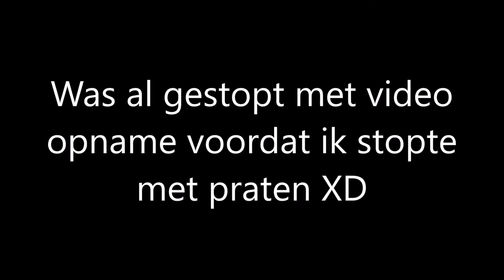Ark: Survival Evolved #2 Duisternis!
Tho Bov - Dutch / Nederlands

Yo, leuk dat je kijkt!
Ik ben Thobov, een jongen die graag spelletjes speelt.
Ik speel games en neem ze op.
Ik speel bijvoorbeeld Minecraft, Ark Survival Evolved en GTA 5.

Mijn videokwaliteit is minimaal:
1080p HD! 60 FPS! [Soms 30FPS]
Géén of nauwelijks lag! [Soms ligt het aan mijn OBS Recorder of aan mijn internet]
Ik upload wanneer ik tijd heb. Ik heb het erg druk met school en stomme toetsen. Maar ik probeer minimaal 1 video per week te uploaden.